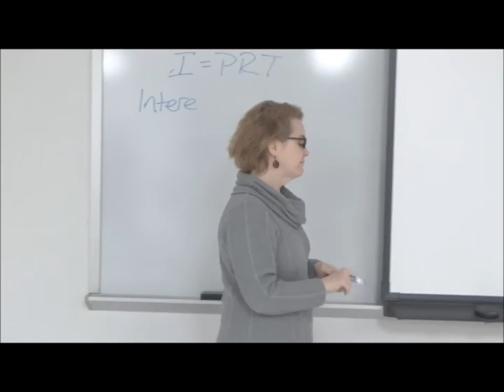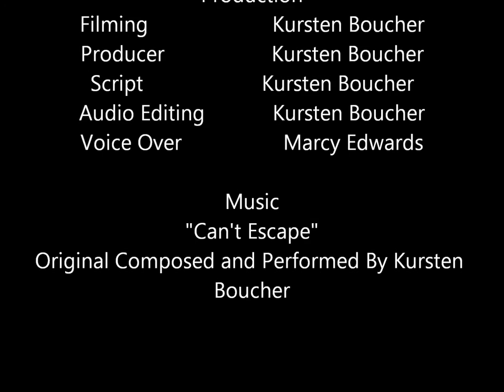Get Away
My FBLA Digital Video Production Project